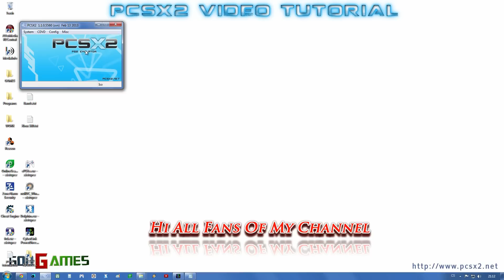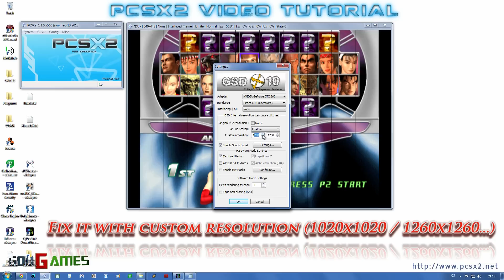PCSX2 Video Tutorial - How to Remove Black Vertical Lines (OUTDATED)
Hi,